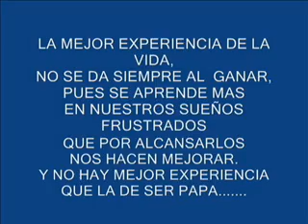EL BLUES DEL PERDEDOR (CARLOS XAVIER)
ROLA DEDICADA PARA EL PAPA DE OSCAR XAVIER OSEASE CARLOS EL GRANDE, Y LO DIGO LITERALMENTE NOMAS CHEQUENLE SUS MANOS JOJOJO